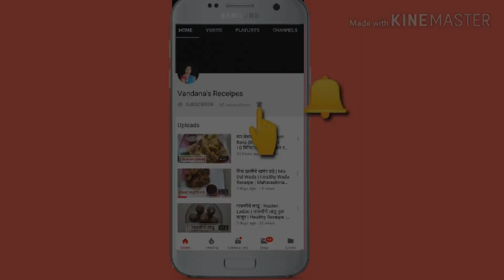या जन्माष्टमीला 5 मिनटात 2 चम्मच तूपात बनवा स्वादिष्ट धनिया पंजीरी प्रसादDhaniya Panjiri Janmashtami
Hello All,
As Janmashtami is around the corner so I have made a tasty and quick prasad recipe for you guys. Enjoy!

Love,
Vandana Pawar

Dhaniya Panjeeri Recipe in Hindi. Also known as panjiri prasad for janmashtami, Dhania Panjiri Prasad Recipe, Janmashtami Special, Dhania Panjiri, dhaniya Panjeeri,, Dhaniya Panjiri Prasad Recipe Krishna Jayanthi Recipes - Very easy Recipes ३० मिनट ३ प्रसाद  - Nariyal Pag, Migi Melon Seeds Chikki Pag, Makhana Pak, Chashni Recipe ( चाशनी रेसिपी ). Learn these Easy 3 Gokulashtami Recipes in Hindi - nariyal pak , migi pak , makhana pak recipe / sweet makhana banane ki vidhi  & learn to make Chanshi in  our Janmashtami Special Prasad Bhog recipes .   Make coconut Burfi recipe , Phool Makhana &  मिगी पाग.
These Indian Prasadam Recipes are not only  Janmashtami fasting recipes  but cam also for be used as  Navratri Fasting Recipes.
You will also be  learning how to make an easy Chashni recipe ( Sugar Syrup Recipe ) which is used in mostly all Indian Sweets.
Our First Krishna Jayanthi Recipe is Gola Coconut Burfi which can be made in 10 min  which is an tasty & easy Indian Traditional Sweet which can be also used as Prasadam Recipe
Second Gokulashtami Recipe  is makhana, sweet makhana recipe , this is also healthy snack ideas for kids, sweet makhana (fox nuts) lotus  seeds recipe in Hindi which is ready in 10 mins and can be used for all used as Prasadam Recipes for all religious occasions also.
Third Janmashtami Recipe is मिगी पाग – खरबूजे के बीजों का पाग Musk Melon Seeds Chikki recipe in Hind which is very healthy snack too i which can be ready in 10 mins and can be used for all used as a  Prasadam Recipes for all religious  Hindu Occasions also for Gods & Goddess.